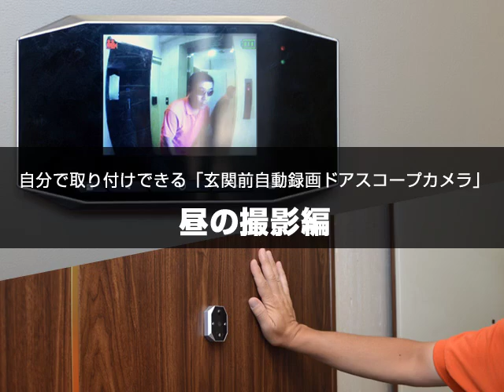サンコーレアモノショップ【自分で取り付けできる「玄関前自動録画ドアスコープカメラ」】昼の撮影編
訪問者を事前にカメラでチェック。工事いらずで簡単設置。